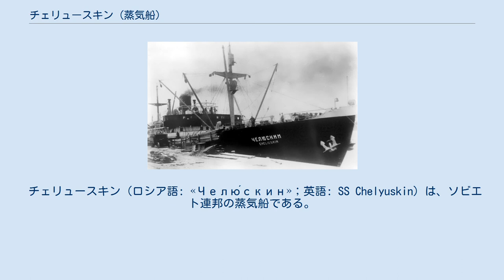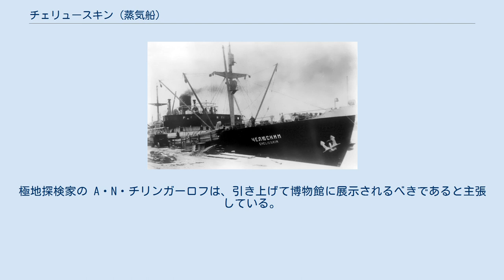チェリュースキン (蒸気船)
「チェリュースキン」救難に活躍した A・V・リャピヂェーフスキイを記念した切手（1935年）。
 チェリュースキン（ロシア語: «Челю́скин»；英語: SS Chelyuskin）は、ソビエト連邦の蒸気船である。
1933年、ムルマンスクから北極海を経由して太平洋へ至る北極海航路を砕氷船を使わずに通過する可能性を確認するための航海を行った。
9月に氷海に閉じ込められ、1934年2月に沈没したが、ベーリング海の入り口にまで到達したので、通常の汽船でもひと夏の間に北極海航路で太平洋に到達することが可能であることを示したと評価された。
乗員は、チェリュースキネツ（Челюскинец, Челюскинцы）と呼ばれ、讃えられた。
 「チェリュースキン」は、デンマーク・コペンハーゲンのバーマイスター＆ウェイン造船所で建造された。
1933年3月11日に進水し、同年5月6日に試験航海を行った。
同年6月3日にはレニングラードへ自力回航された。
当初は、レーナ川にちなんで「レーナ」（«Ле́на»）と命名されていたが、1933年6月19日付けで「チェリュースキン」に改名された。
この船名は、18世紀のロシア帝国の航海者で極地探検家の S・I・チェリュースキンに敬意を表したものである。
 1933年7月16日には、「チェリュースキン」はソビエト連邦科学アカデミー準会員の O・Yu・シュミットを隊長とする探検隊を乗せ、クロンシュタットからムルマンスクへ向けて出港した。
船長は、極地航海に長けた V・I・ヴォローニンが務めた。
航海の途上、コペンハーゲンのドックに立ち寄り、いくつかの箇所を修繕した。
 1933年8月2日に 112 名を乗せてムルマンスクを出発し、ウラジオストクを目指した。
当初は、砕氷船の助けを借りて航海することが計画された。
マトチキン海峡からカラ海へ抜けようとした際に最初の流氷に遭遇し、「チェリュースキン」は砕氷船の助けによって海峡を脱した。
9月1日には、船と同じ名前の由来を持つチェリュースキン岬まで達した。
チュクチ海において「チェリュースキン」は一面の海氷群に遭遇、9月23日には完全に身動きが取れなくなった。
その一年前、シュミットとヴォローニンの指揮する蒸気船「アレクサンドル・シビリャコフ」が流氷によって遭難した、まさに同じ海域であった。
 「チェリュースキン」は乗員を乗せたまま漂流を始め、 5 か月も氷海の中を漂った。
流氷が都合よく移動した結果、1933年11月4日には「チェリュースキン」は氷ごとベーリング海峡に入ることができた。
氷のない海域まで、あとわずか 1 海里程度であろうと計算された。
しかし、その後「チェリュースキン」は逆方向へ流され、北西へ向かった。
1934年2月13日、「チェリュースキン」はチュクチ海のコリューチン島沖で大きな氷塊と衝突した。
そして、ついに船は氷の圧力に耐え切れず、沈み始めた。
 2 時間のうちに完全に沈没したが、その前にも似たような危険な状況を味わっていた乗員らはすでに緊急脱出の準備をしており、船が沈みきる前に氷の上に脱出できた。
シュミットとヴォローニンは、最後まで船に残った。
氷上にレンガと板を運び出すのにも成功し、それを材料に避難所として使用する掘っ建て小屋が建てられた。
 一部の乗員が諸々の事情でチェリュースキン岬で下船していたため、事故の結果、氷の上に取り残されたのは 104 名であった。
経理部長の B・G・モギレーヴィチは、船が沈没した際に積載物にぶつかって死亡した。
 事故の 2 日後、モスクワでは救助のための特別委員会が組織された。
 V・V・クイビシェフが委員会を率いた。
捜索と救助は、航空機を用いて行うこととされた。
 一方、氷原に逃れた乗員らは、わずかなスコップ、雪ショベルやバールで滑走路を作り、救援の航空機を待った。
4月に全員が救援されるまで 13 回滑走路を作り直さなければならなかった。
 3月5日、最初の航空機が事故現場を訪れた。
 A・V・リャピヂェーフスキイの操縦する ANT-4 である。
 ANT-4 は避難所から 10 名の女性と 2 名の子供を乗せ、飛び立った。
 次の航空機が到着したのは、ようやく4月7日になってのことであった。
航空士の V・S・モーロコフ、 N・P・カマーニン、 M・T・スレプニョーフ、 M・V・ヴォドピヤーノフ、 I・V・ドローニンは、 1 週間のうちにす...